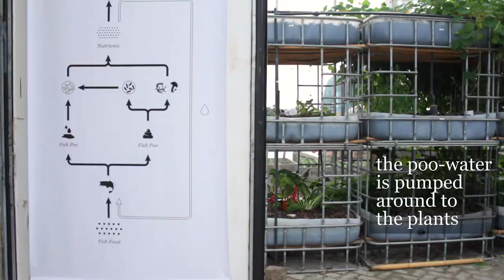Aquaponics: A short explanation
In 2017 I did an internship at Mediamatic in Amsterdam, I worked in the Aquaponics greenhouse as a part of the internship which was interesting, although having to work closely with the fish I realized that they were being exploited just as much as the land animals that humans eat today.
I do think this type of urban farming can help solve some of the problems that our cities currently face although the animals could be left out.

All credit of this video goes to Elena Agulla Gil and Dilruba Tayfun.